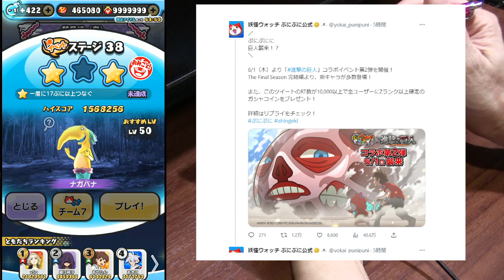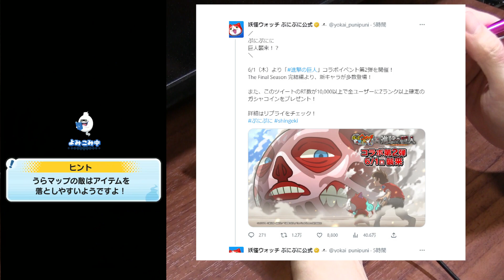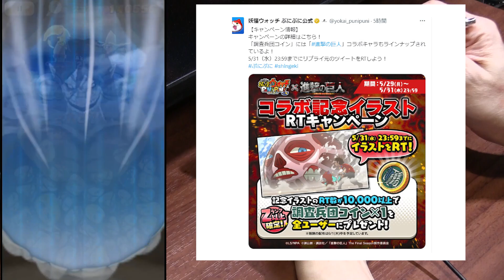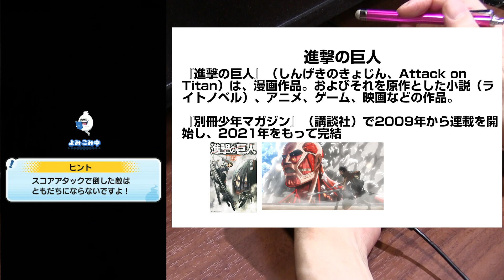【ぷにぷに攻略】進撃の巨人コラボイベント第2弾！キャラ紹介 ミカサやリヴァイ、アルミンらが新たな装いで新登場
6/1（木）より「進撃の巨人」コラボイベント第2弾を開催！
The Final Season 完結編より、新キャラが多数登場！
第１弾コラボで登場したキャラはもちろん、ミカサやリヴァイ、アルミンらが新たな装いで新登場！
調査兵団のみんなと一緒に、進撃を続けるエレンを止めよう！
他にも新キャラは多数登場予定！

隠しステージ1⇒ステージ11で妖怪ぷにをサイズ15以上

黒龍との戦いから２年後。新たな滅龍士の物語が始まる。
イベントマップの敵を倒すとたまにお宝をドロップするよ。足らないお宝は他のプレイヤーからよこどりしちゃおう。
イベント期間；2023年5月17日（水）～5月31日（水）

ZZZ　イサマシ　守護役　里羽リュウタ　0.6％　伏李ユウ
ZZZ　イサマシ　国宝影正　スコアタ
ZZZ ポカポカ　白龍　5/23追加
ZZZ　ニョロロン　指南役　伏李ユウ　チップ
ZZ　ウスラカゲ　クローン黒龍（少年隊）　0.5％　まぼ老師
ZZ　光翼衆アゲアゲハ　0.5％　オリファルコン
Z　ウスラカゲ　光翼衆イナリ　販売　ヒノヒカリ　よこどり
Z　プリチー　光翼衆女中コンたん　1.3％　ゴクドー
SSS　ゴーケツ　超覚醒ロボ右衛門　2.0％　ツキノヤミ　よこどり

イベント形式；マップお宝集め

裏マップ
「炎の洞窟」 1-1 炎爪衆ゴクドー(えんそうしゅうごくどー) 特攻キャラ：光翼衆女中コンたん
「風の森」2-1 風鱗衆オリファルコン(ふうりんしゅうおりふぁるこん) 特攻キャラ：光翼衆アゲアゲハ
「霧の湖」3-1 幻牙衆まぼ老師(げんがしゅうまぼろうし)特攻キャラ：クローン黒龍(少年体)

星龍ウォッチ制作　ニョロロン20％アップ
星龍ボディー　ステージ1をクリア
星龍ベルト　イベントミッション(幻龍のステージをSのみでクリア)
星龍ベゼル　イベントミッション(指南役伏李ユウのステージでスコア900万以上)
星龍チップ　炎龍からドロップ
星屑のカケラ　風龍からドロップ

星龍界との狭間
4-1　神角衆ツキノヤミ
4-2　神角衆ヒノヒカリ
封印強敵；ZZZ　指南役　伏李ユウ

レアキャラ ダララだんびら
禁足地 ステージ16
禁足地(奥) ステージ31

撮影機材
端末：GalaxyS10＋
マイク：Steinberg UR12 XM8500
カメラ：CANON Ivis HF G20　SONY α6400